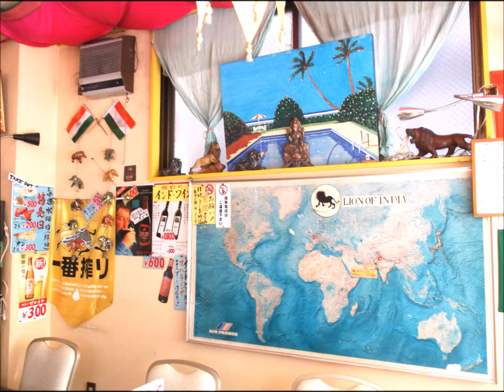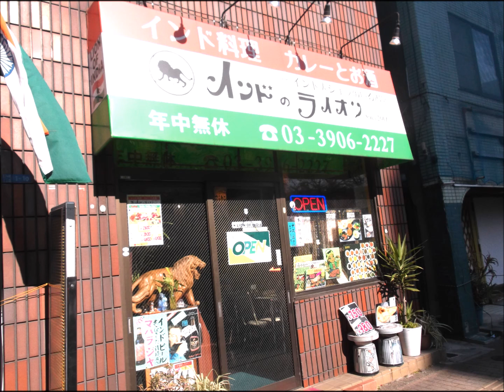インド料理店 インドのライオン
東京の王子駅近くに、インド料理店があります。
お店の名前は『 インドのライオン 』です。
とっても美味しいインド料理を食べて下さいね。